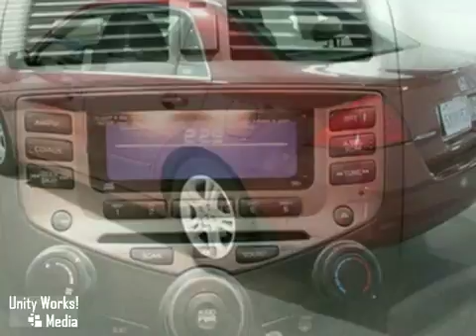2007 Honda Accord in Tracy San Francisco, CA 95304 - SOLD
SOLD - If youre looking for real value on a great used car, Tracy Honda invites you to come in and test drive this 2007 Honda Accord. Were conveniently located near Tracy San Francisco, CA and known for our great selection, reliability and quality. Come take a look at this 2007 Honda Accord today.

Tracy Honda
3450 Auto Plaza Way
Tracy San Francisco CA, 95304

Serving the Tracy area for over 15 years, Tracy Honda, located at 3450 Auto Plaza Way in Tracy, CA, is your premier retailer of new and used Honda cars, certified pre-owned, and all other used car makes and models. Tracy Honda offers many automotive products and services to our Tracy, Stockton, Modesto and Livermore area customers. From quality new Hondas, to used cars, we know anyone looking for a vehicle will likely find what they want at our auto dealership. We carry a comprehensive line of new Honda and used cars in Tracy, CA, including the Civic, Fit, Ridgeline, Accord and Pilot, making us a good choice as your Tracy, CA, Honda dealer. We look forward to serving you!

Sales Hours

Service Hours

Sunday Closed

What a price for a 7! Welcome to Tracy Honda! Talk about a deal! Confused about which vehicle to buy? Well look no further than this great 2007 Honda Accord. With low mileage and meticulous maintenance on this Accord; you'll get years of use out of this trustworthy vehicle. New Car Test Drive said it '...combines high technology and high quality with everyday economy of operation and keen attention to detail...' This car is nicely equipped. Honda Certified Pre-Owned means you not only get the re - 4-Cyl. 2.4L VTEC; Automatic; FWD; ABS (4-Wheel); Air Conditioning; Alloy Wheels; AM/FM Stereo; Cruise Control; Dual Front Air Bags; Front Side Air Bags; Multi Compact Disc; Power Door Locks; Power Steering; Power Windows; Tilt Wheel All advertised prices exclude government fees and taxes; any finance charges; any dealer document preparation charge; and any emission testing charge. - Manufacturer Certified Pre-owned Vehicle! This vehicle was verified to be available as of 02/21/2010.